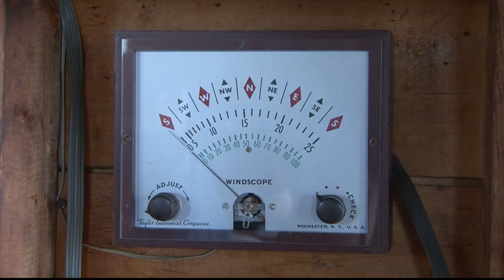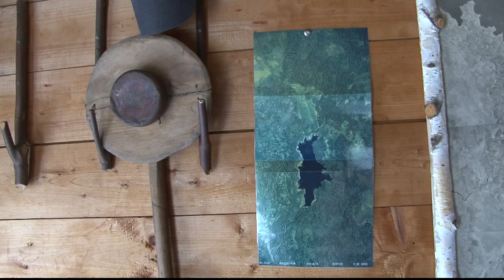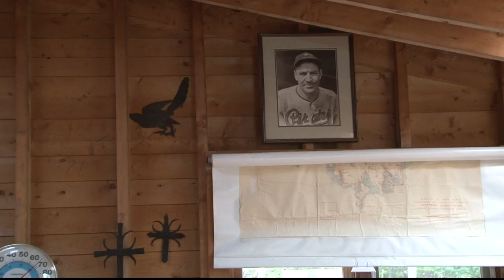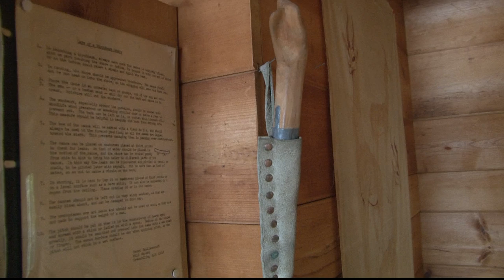Nova Scotia Cottage Rentals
Located in southern Nova Scotia, Canada, this former hunting camp features two exclusive accommodations for your next retreat from everyday life. Stay for a week or a month. But keep the experience with you forever.

First, we'll whisk you away on a quick boat ride along the shores of picturesque southwest Nova Scotia. On arrival, you're free to stroll through 200-plus acres of winding nature paths and eco-friendly woodlands.

Then, watch the sunrise over the Great Pubnico Lake from your private deck while our staff prepares and entertains you with authentic local cuisine and cultures.

Finally, retreat to simplicity in one of our two, eco-friendly and private cottages -- the Main Camp or the Guest Camp. Both are run using a generator, propane and feature gas lamps for that truly authentic experience. Of course, we have all the luxuries of home, and a staff of three to take care of your every need and guide you around the area.